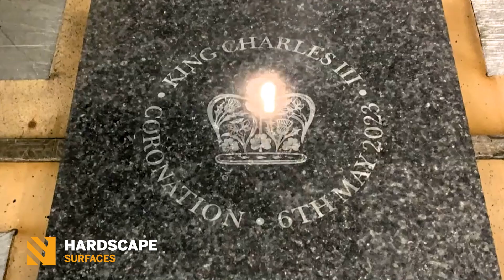Hardscape Surfaces Laser